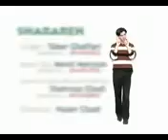Yaghli chucha.wmv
یک کارگر نانوایی یاقلی چوچه پزی ، با یک کلیپ جنجالی معروف شد !!!